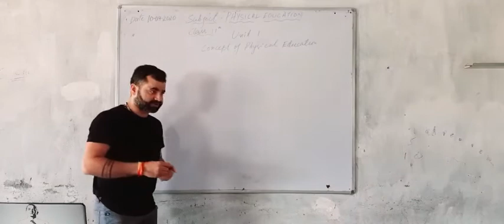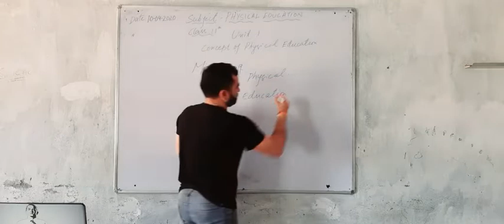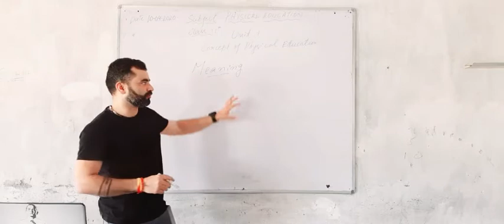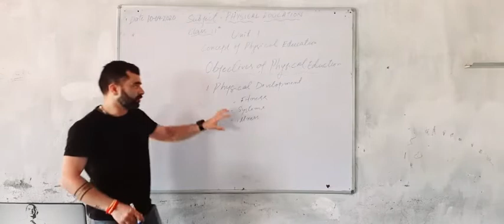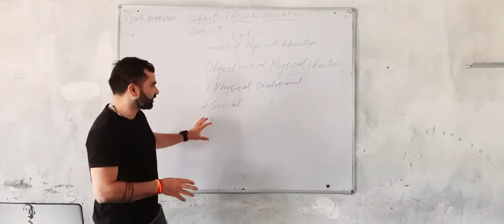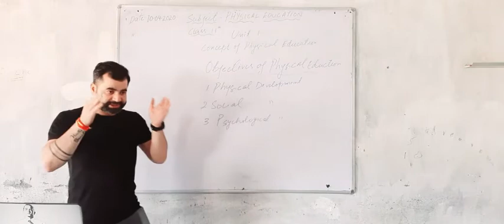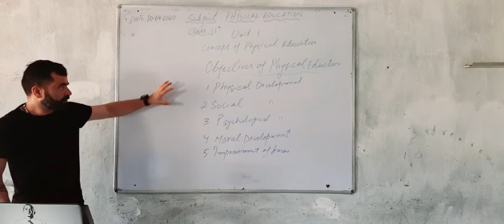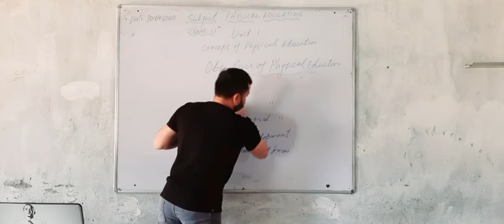Physical Education Class 11th Unit 1 by Pawan Kumar